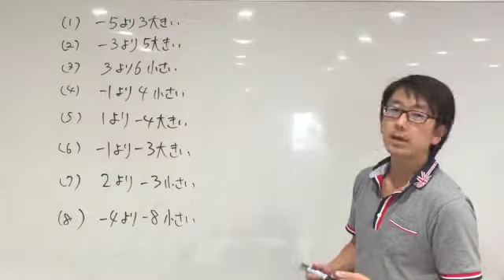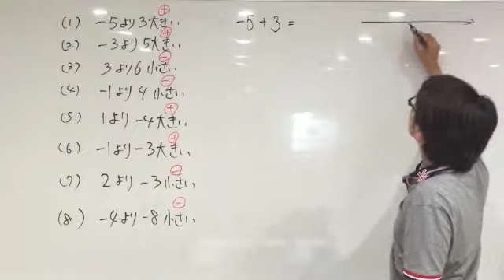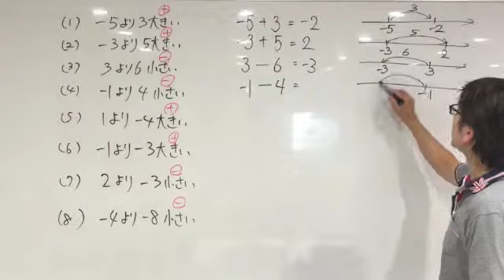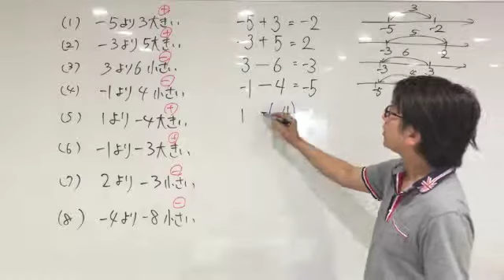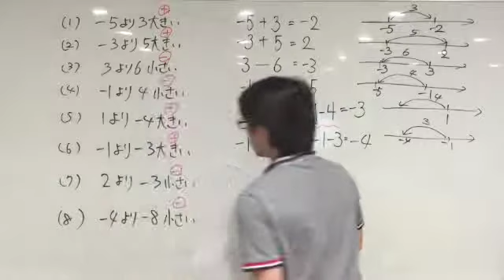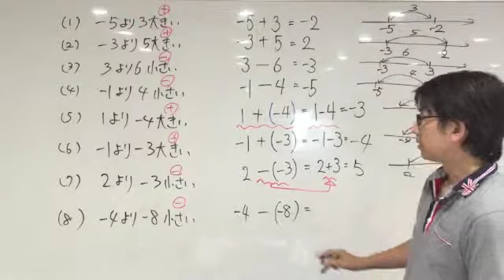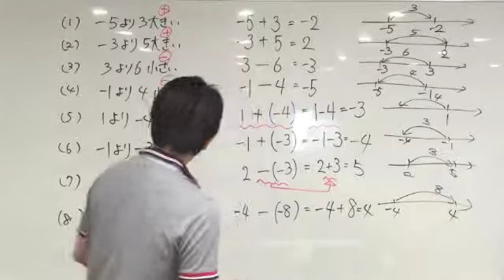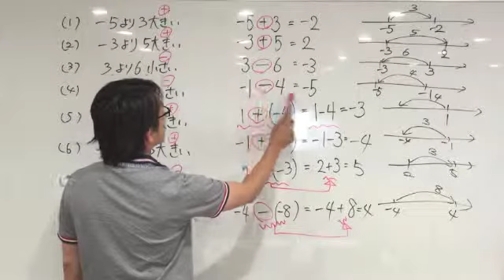正負の問題で頭を整理しよう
熊本の塾を超える！アップスタディの公開中動画一覧！

正負の計算問題です。
まずは数直線を使って丁寧にいきましょう。
いずれこの数直線を書かないでも解けるようになるのが理想です！